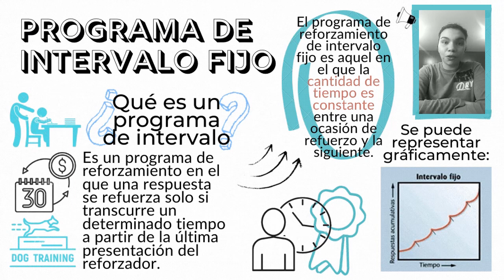Introducción a la psicología - Intervalo fijo